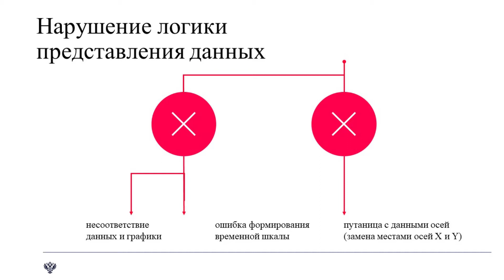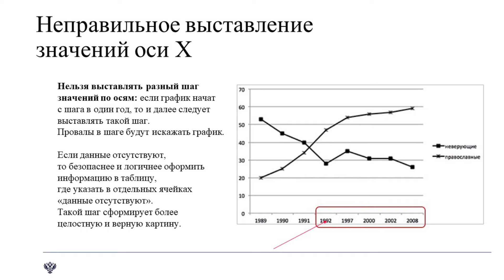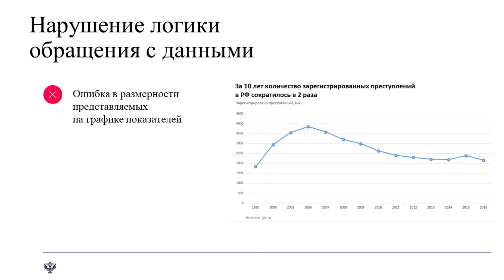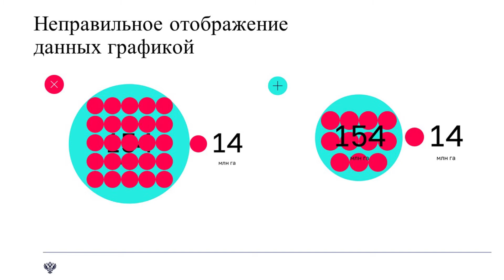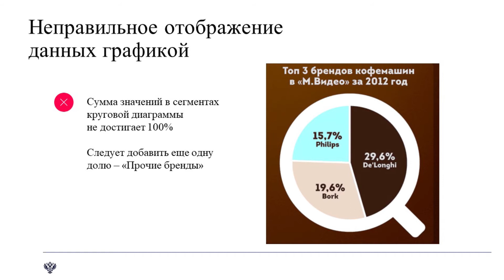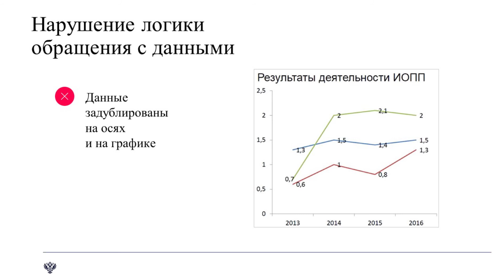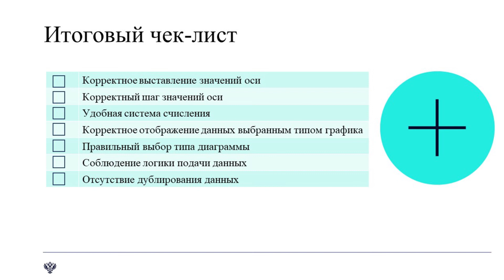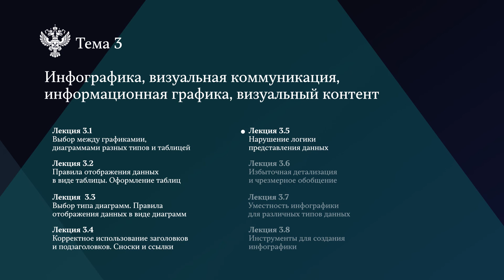Нарушение логики представления данных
Тема 3 / урок 5